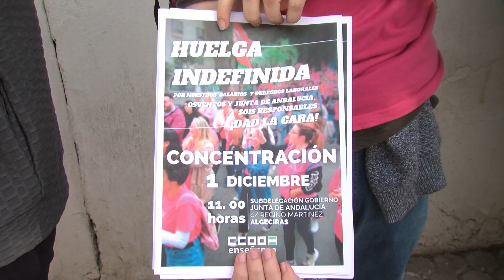CCOO llama a concentrarse el viernes frente a Subdelegación para secundar la huelga de los PTIS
El sindicato CCOO ha convocado una concentración en Algeciras para este viernes con el objetivo de respaldar la huelga del Personal Técnico de Integración Social, los conocidos como PTIS, y de los intérpretes de lenguaje de signos. El sindicato hace un llamamiento a la solidaridad del conjunto de la comunidad educativa con la huelga indefinida que protagonizan los profesionales que atienden al alumnado con necesidades educativa especiales.